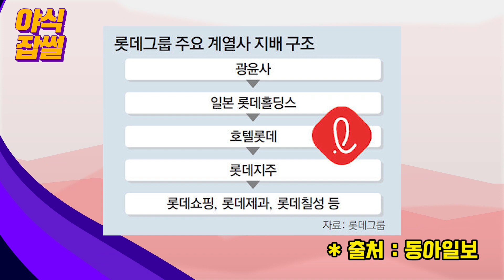롯데는 어쩌다...신동빈 회장이 분명 "이사회에서 저를 해임할 수 있는 겁니다"라고 했는데...롯데의 전통(?) 손가락 경영과 경영권 분쟁, 그리고 기피현상 [야식잡썰 EP.12]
이대호 기자가 주린이 PD들에게 들려주는 경제 이야기
롯데가 국민적 비호감을 산 이유
롯데그룹 경영권 분쟁(Feat. 형제의 난)
롯데가 인수하면 주가가 떨어진다?